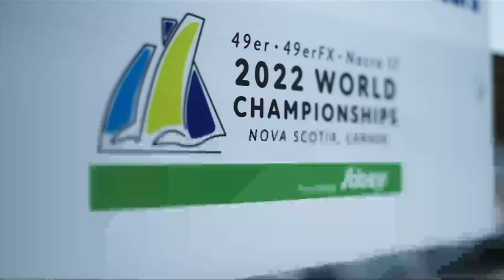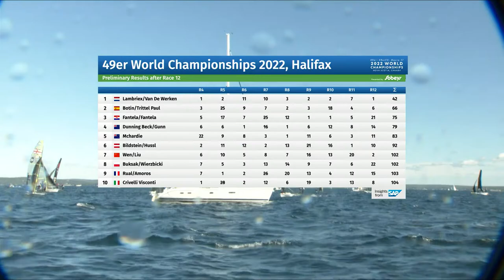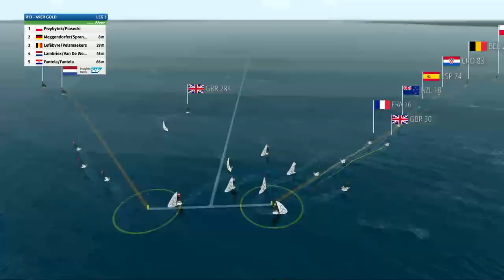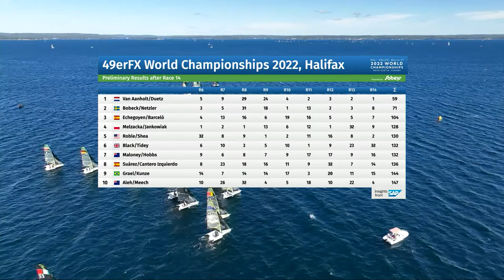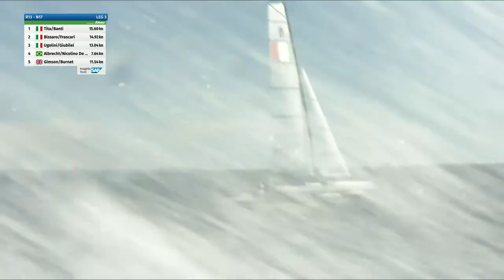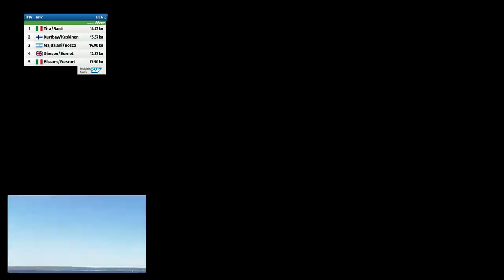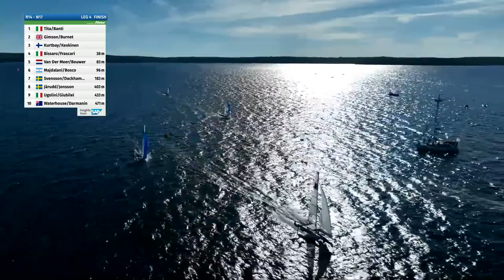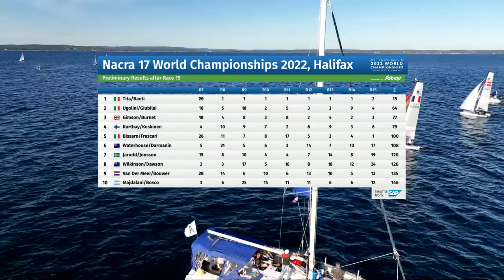2022 49er, 49erFX and Nacra 17 World Championships, Halifax — Gold Fleets — Day 5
Nova Scotia, Canada is hosting the 2022 World Championship racing on one of the best bodies of water to sail, Saint Margaret's Bay

The best skiff and foiling doublehanded teams on earth race for the 2022 World Championship. World Champions, Olympic medalists, and a huge pack of teams looking to become the next leaders vie for the coveted title and good standing.

Almost the entire Paris 2024 fleet is here; we just don't know who they are yet, so tune in to find out how the world's best fleet racers work their magic.